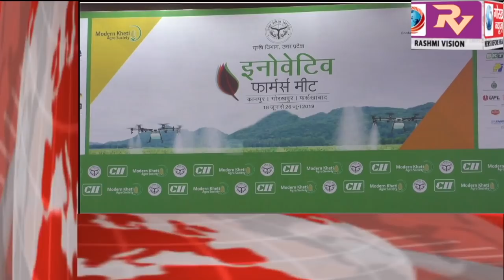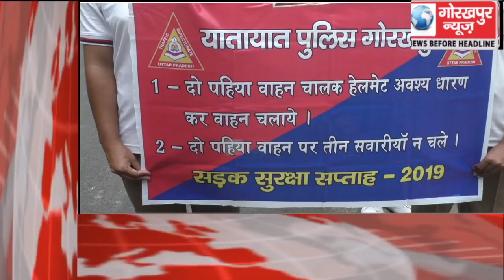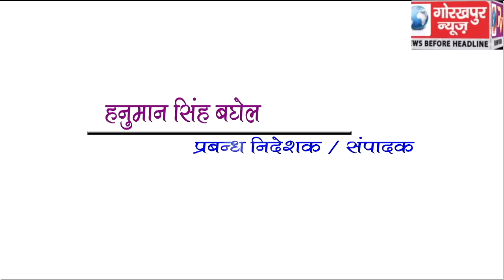GORAKHPUR NEWS Headline -22-06-2019